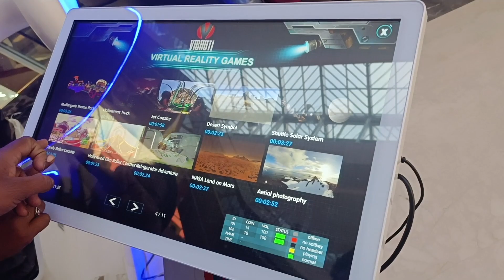ଜନ୍ମଦିନ ଟା ଥିଲା ଏମିତି ।। ଆମକୁ ଖୁସି ଯଉଥିରେ ମିଳେ ସେଇଟା କରିବା କଥା।। ଏତେ ଦିନ ହେଲା vlog କଣ ପାଇଁ ବନାଉନଥିଲି